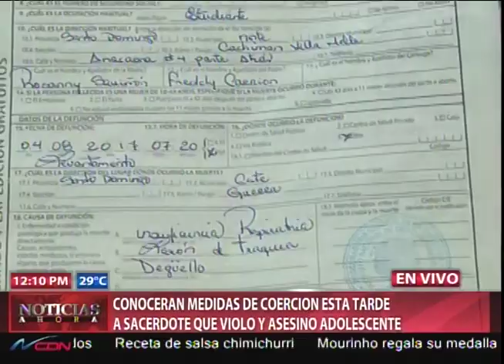Conocerán esta tarde medidas de coerción a sacerdote que violó y asesinó adolescente